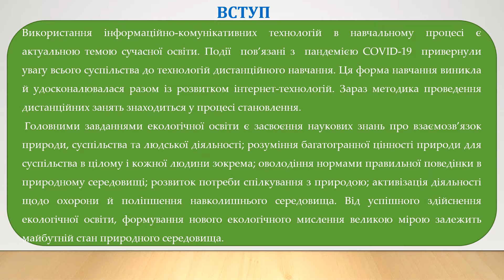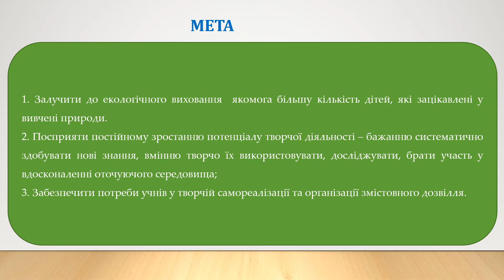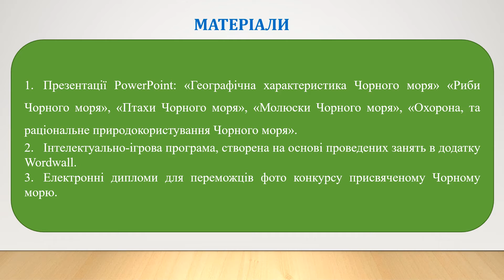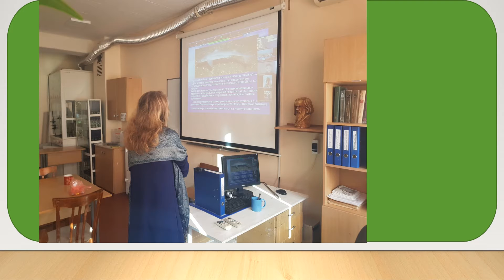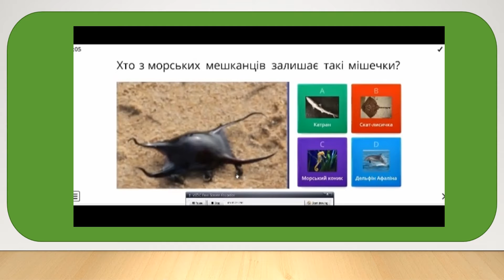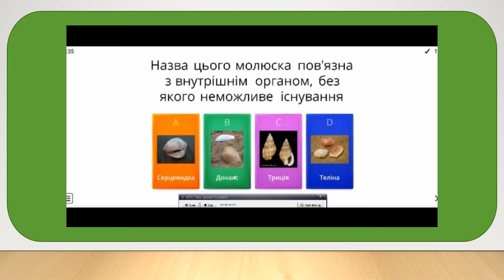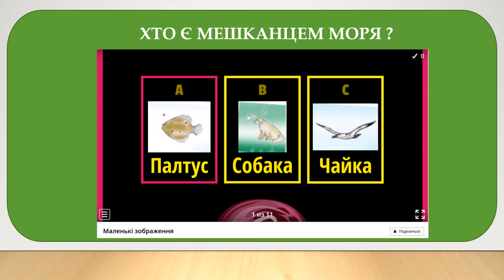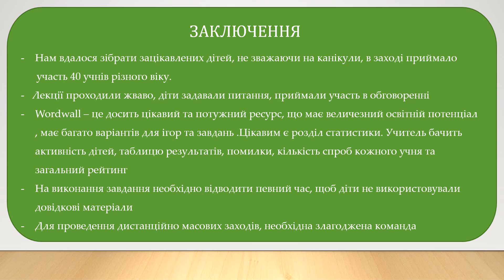Підготовка та проведення дистанційного масового заходу присвяченого Міжнародному дню Чорного моря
"Організація підготовки та проведення дистанційного масового заходу присвяченого Міжнародному дню Чорного моря"

Доповідач - Ульянова Вікторія Вікторівна - керівник гуртка "Юні орнітологи.